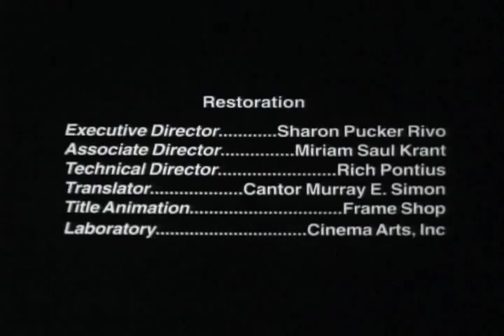A Cantor on Trial (1931) Clip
USA 1931 10 Minutes
B&W, Yiddish with English subtitles
Directed by Sidney M. Goldin

This short gem features Louis "Leibele" Waldman playing three different parts - first an old-world Eastern European, then a German, each auditioning to be the synagogue cantor. Displeased with what they've heard and unable to agree, the synagogue committee is visited by Leibele's agent who offers them a third alternative: a modern an American Chazan, with "pep and jazz," who can do Kol Nidre with a "two-step" and Netaneh Tokef with a "black bottom."